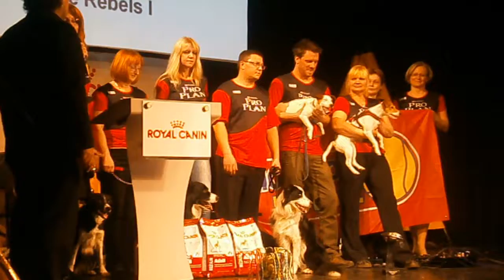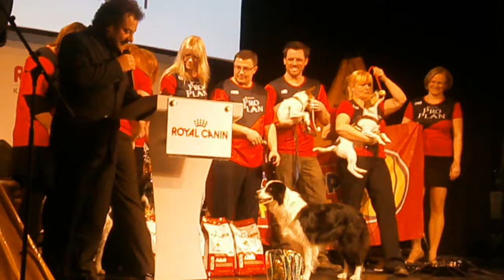Kynolog roku 2012, kategorie flyball, Hop Trop PRAGUE, 1. místo